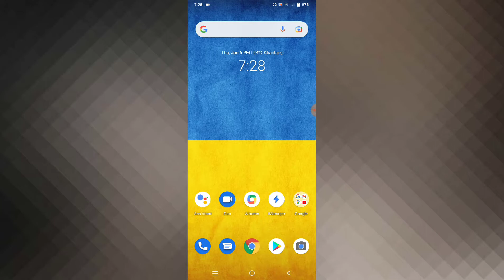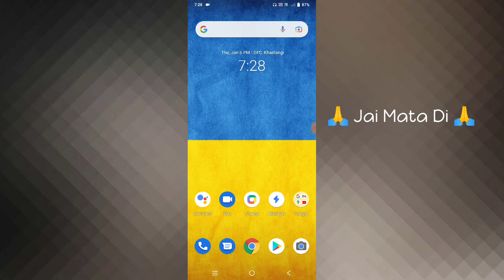Vivo V23 & V23 Pro How To Clean Virus And Junk